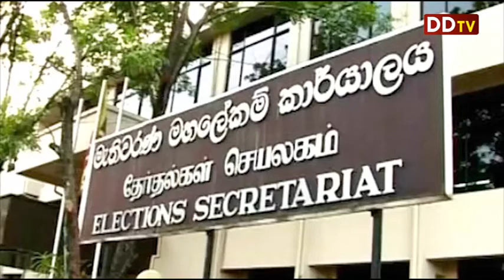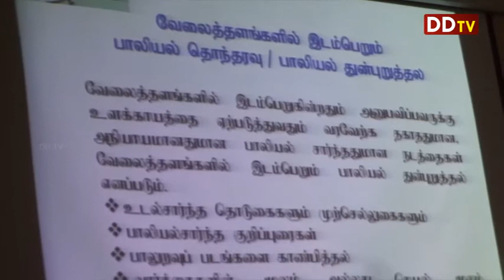2017 திருத்தப்பட்ட வாக்காளர் பெயர்ப் பட்டியல் அடுத்த மாதம்